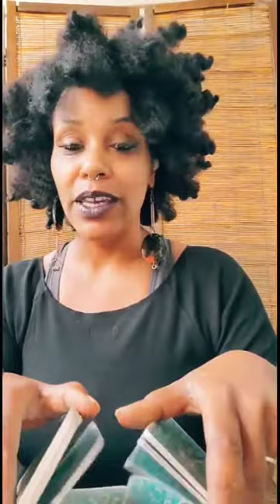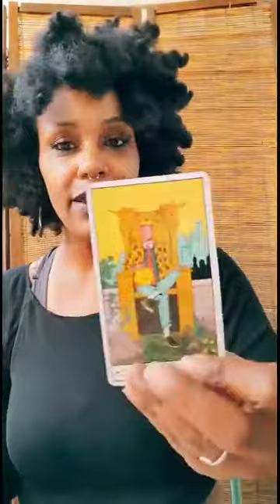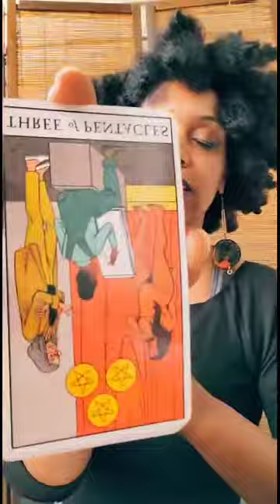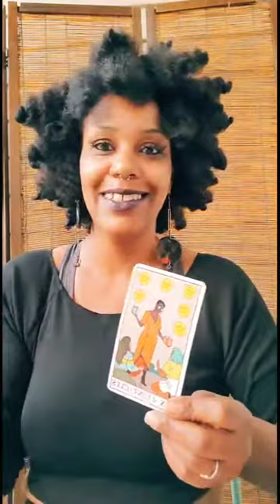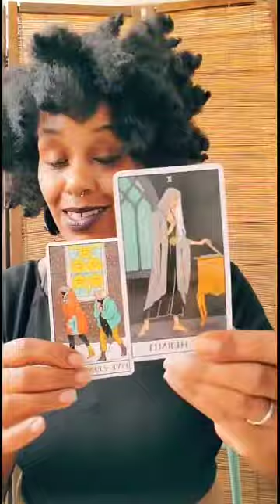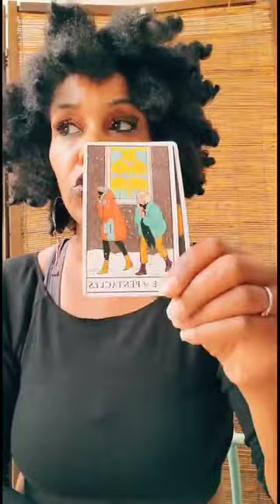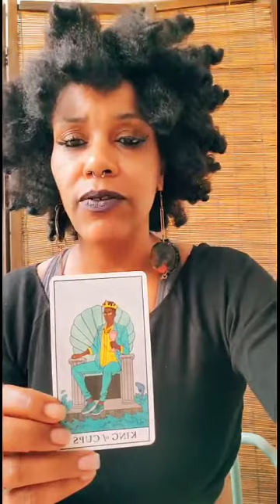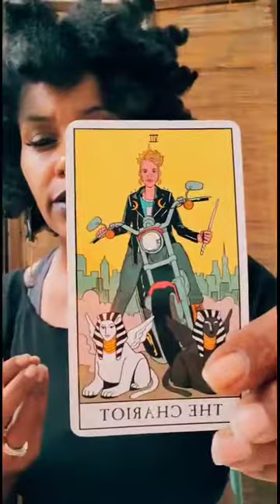Virgo November 2020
This is a general tarot card reading for the sign of Virgo November 2020.
Not all messages will resonate with you as this is a general reading for the collective consciousness of the sign and not you personally.
If this message does not resonate with you but you know your natal chart, do check out the videos for your Sun, Moon and or Rising signs for more confirmation.
If you would happen to want a private reading with me via Duo, Skype,  Facebook messenger or video recording the readings I offer and the price list are below.
.I have readings for every budget. Below are the services I offer.
Past, Present, Future reading $25
Messages From Spirit readings $35
3 Questions reading $45
Celtic cross reading 10 cards + $55
Departed Loved One's reading
$65

$Wildmoonchild2020

Wild Moon Child Style

wild_moon_child2020

Style that's light years ahead...

$wildmoonchild2020
Stay Wild Moon Child...